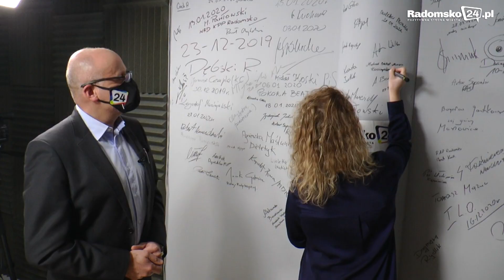Staszczyk Niezależnie odc. 166 - Marzena Mądrzak - Białek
Staszczyk niezależnie odc. 166
Gość Programu: Marzena Mądrzak-Białek